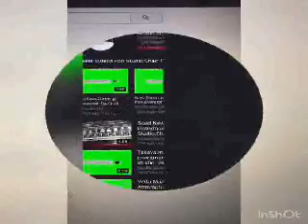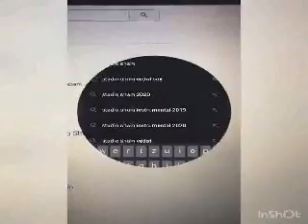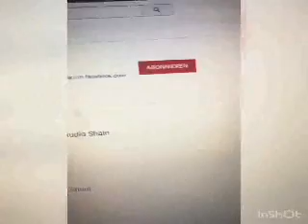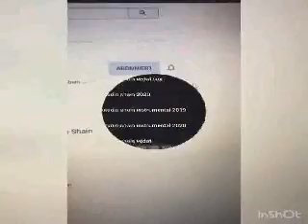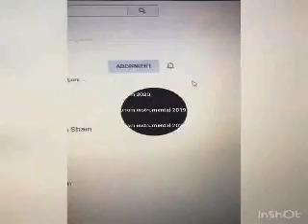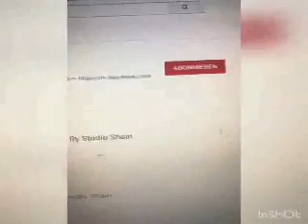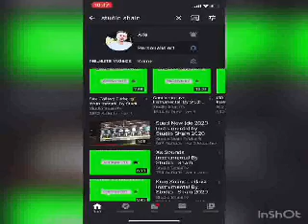Klinton Struja Instrumental By Shain Musik